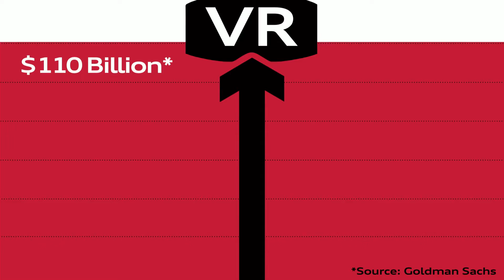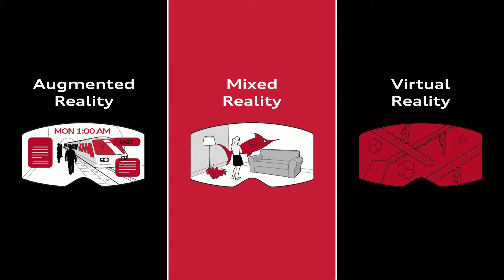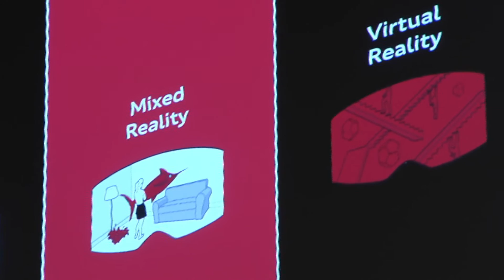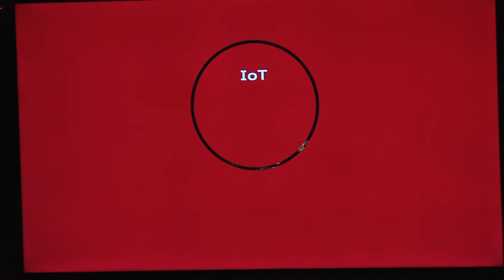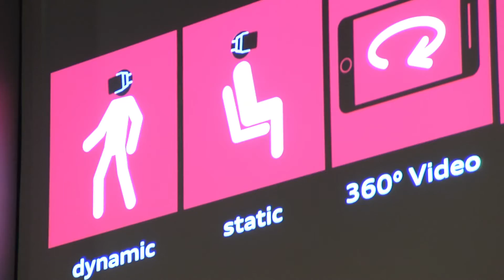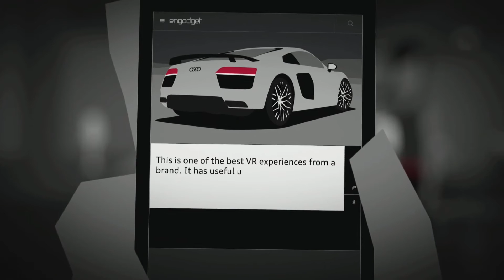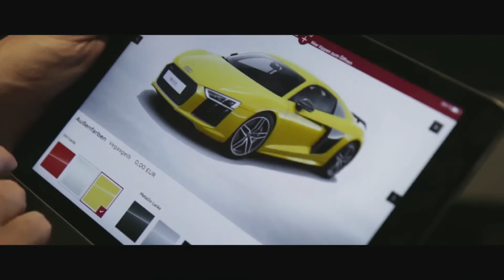NEXT16 - Nils Wollny: VIRTUAL MOBILITY – DESIGNING EXPERIENCES THAT MOVE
Talk by Nils Wollny, Audi

Nils Wollny shows how immersive technologies influence the automotive industry and explores how V-Mobility might grow into a whole new business sector